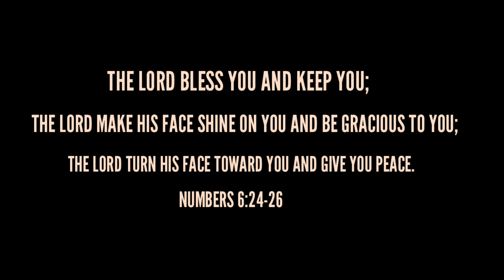Skyway Northbound - Buendia Makati Exit | Suzuki Dzire AGS 2022 | Roadtrip | Night Drive | PH